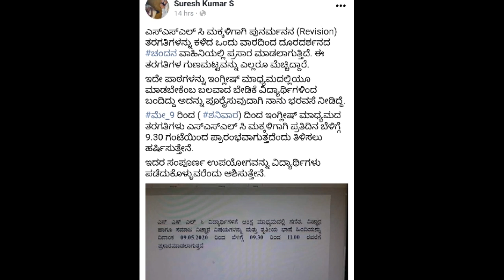Good News for SSLC English Medium Students|SSLC Rivision classes starting from May 9th|SSLC exam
Good News for SSLC English Medium Students|SSLC Rivision classes starting from May 9th|SSLC exam|SSLC Exam Timetable | vkmstudytips||

About :- V.K.M Study tips is a YouTube channel,where you will find education, smart study tips,motivational videos & SUCCESS related videos in kannada,New video is posted every week:)